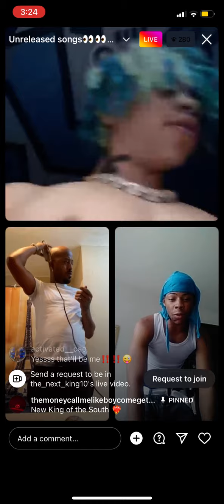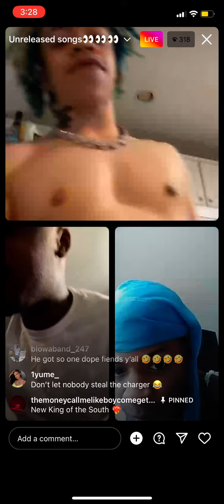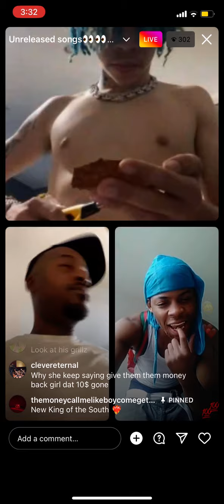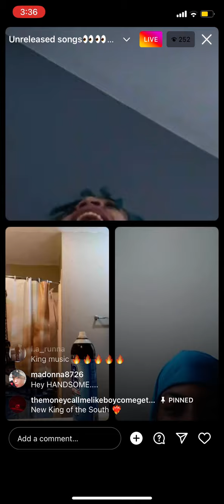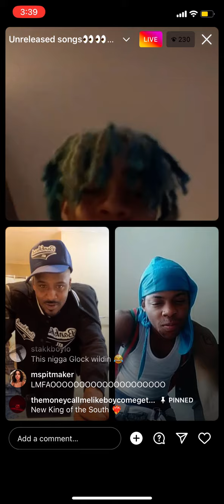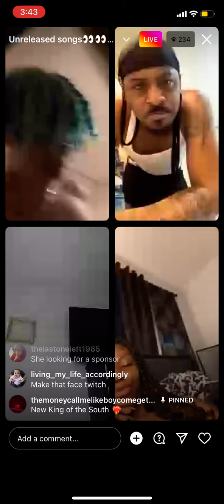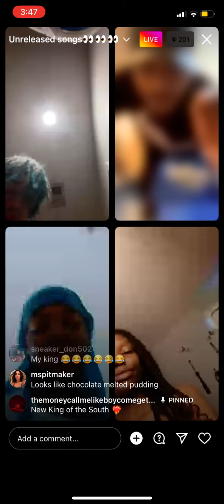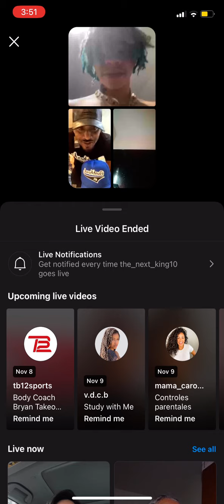Glock30k live with TI son again